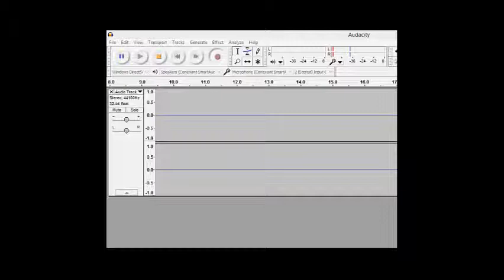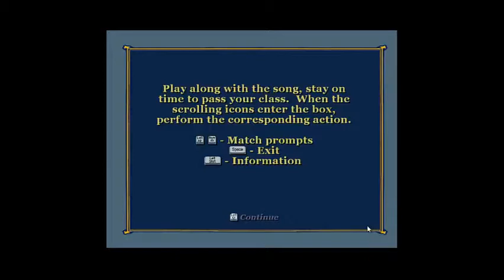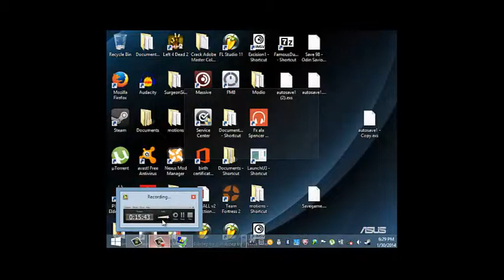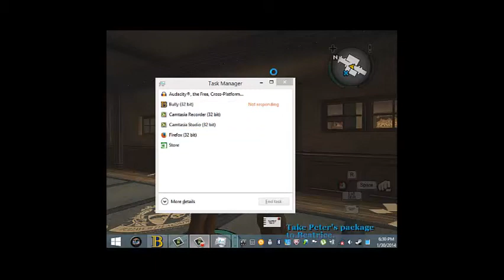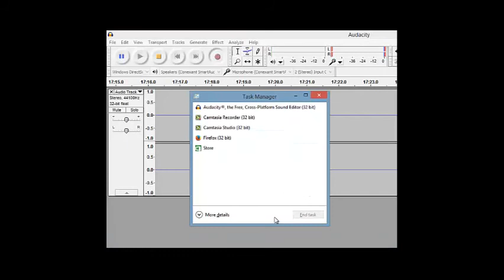SkyBow Plays - BULLY (part 1)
Just playing some bully